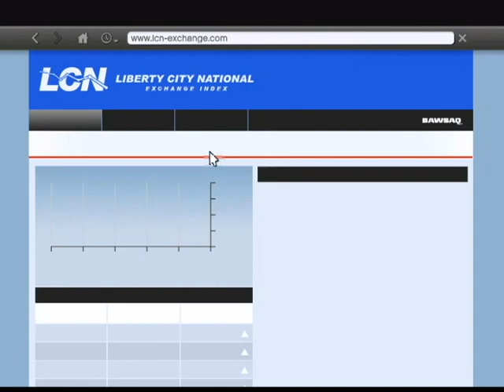GTA5: Random Events: Gray Nicholson